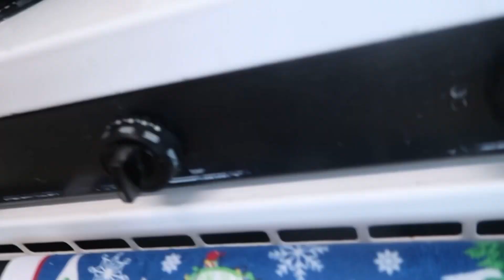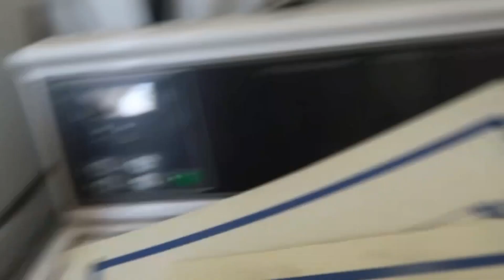A DAY IN MY LIFE/ VLOGMAS DAY 1